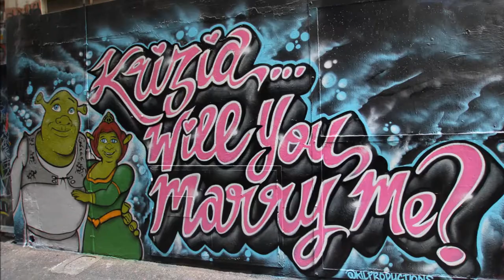KIL Productions / Marriage Proposal - Marry Me Krisia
On Location Marriage Proposals
Artwork / Video Package - KIL
Productions

Theme: "Marry Me Krisia"
Location: Union Lane, Melbourne.
Date: 21/09/2019
Size: Approx 8m x 2.5m
Production Duration: Approx.3h
Coverage: Montana Cans

2019

For Sales Enquires:

Copyright: Kil Productions 2019